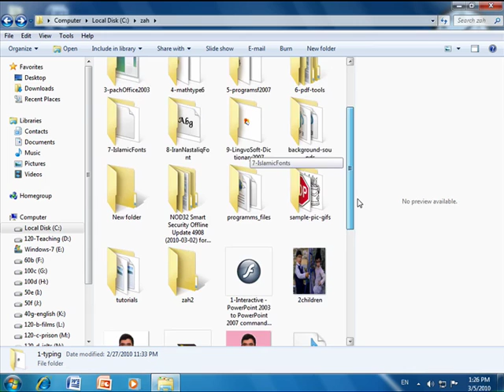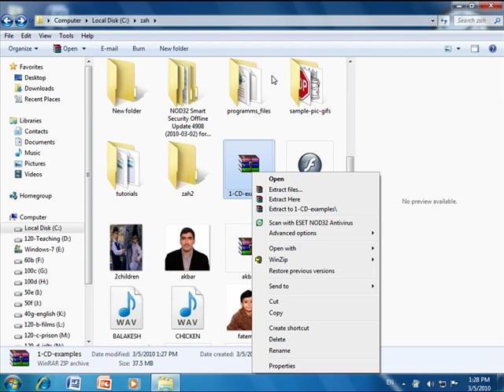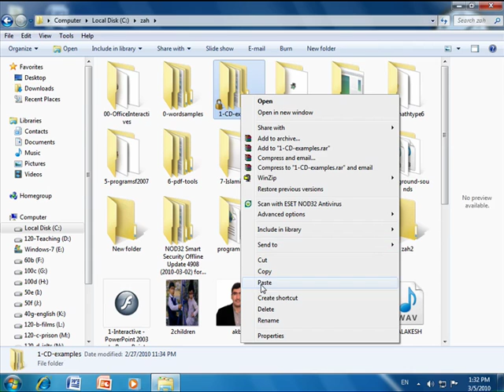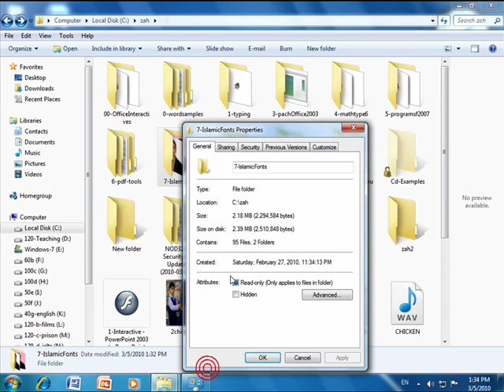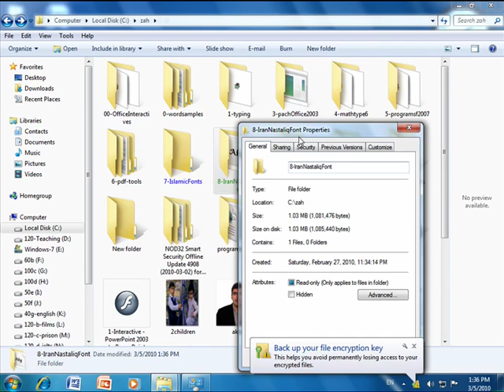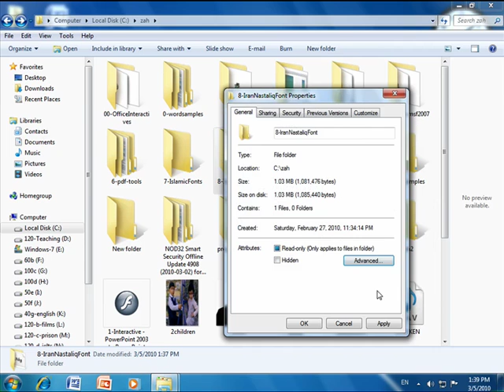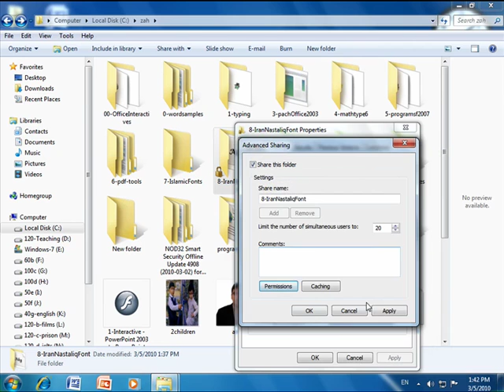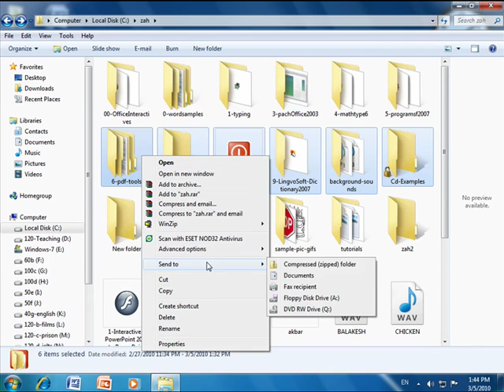45-Folders-WindowsSeven-AkbarZahiri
آموزش کامل - قدم به قدم نصب، راه اندازی، تنظيم و کار با تمامی قسمتهای ويندوز ايکس پی  و کامل تر از همه ويندز سون7 شامل نصب برنامه ها، درایورها و همچنین اينترنت 8 و ده ها برنامه ديگر از جمله شبکه و کنترل از راه دور و نحوه کنترل فرزندان و مهمتر از همه بابای بچه ها که بیشتر از همه احتیاج به کنترل دارد
توجه شود هرچند این ویندوزها اکنون قدیمی می باشند ولی تقریبا نحوه تنظیم و کار آنها شبیه و یکسان می باشد و مهمتر از همه نحوه تدریس به صورتی هست که  بیشتر مطالب موزد نیاز کار با ویندوزهای جدید را نیز پوشش می دهد
Windows Seven 7 and  Windows XP Installation and Settings